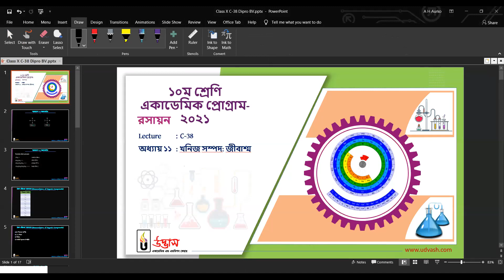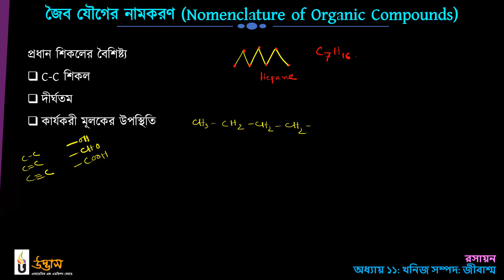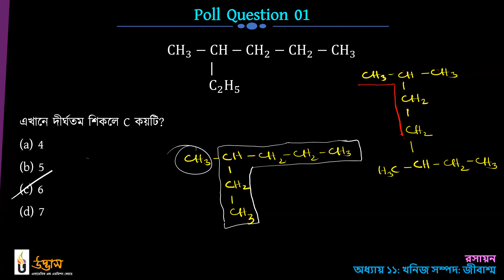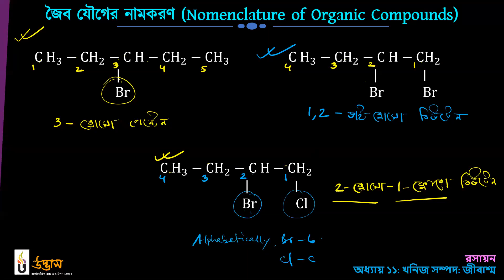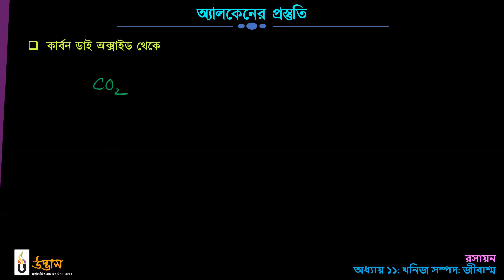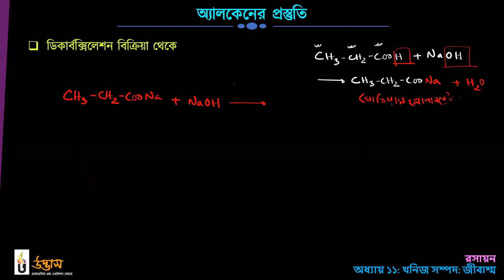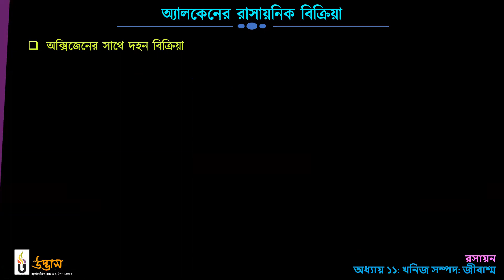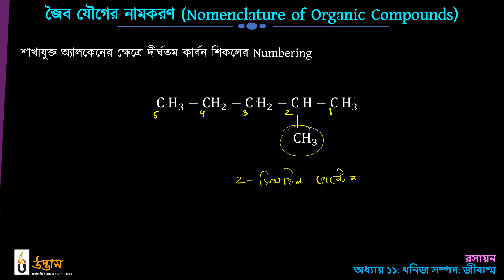SSC Chemistry Chapter 11 || Organic Chemistry || Part 3 | Udvash